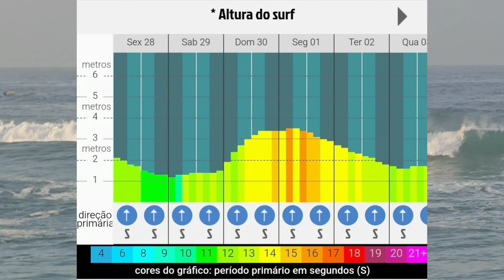Campeonato lá e cá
O mar está muito grande com ondas superando 2m e hoje está mais liso do que ontem. o sudoeste parou! Valendo um surfe para os mais corajosos. No posto 12 tem ondas menores e uma boa vala de retorno na 2W. .

aloha